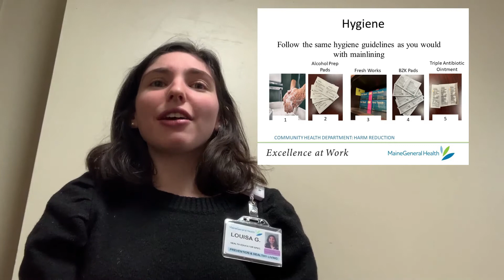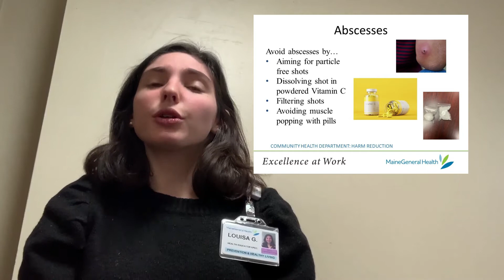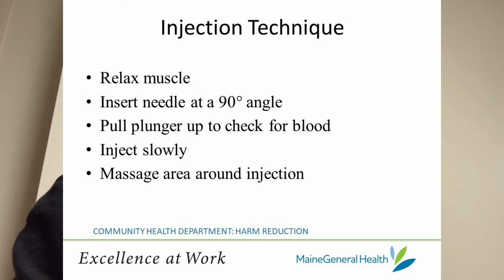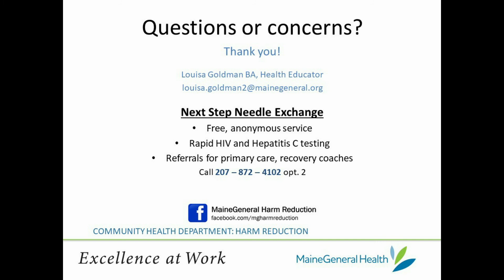Injection Technique: Muscle Popping